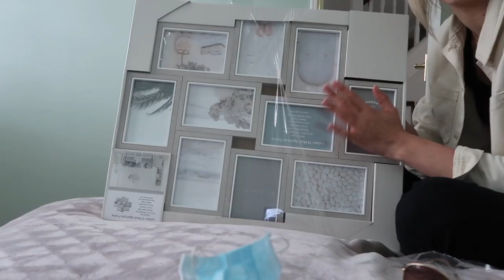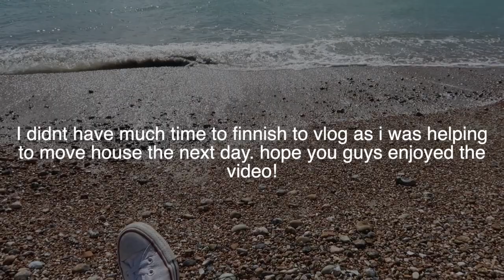My Little Big Life Vlogs: #9 August - Moving Into My Uni Accommodation!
Little clips from august, moving to my uni accommodation and shopping.